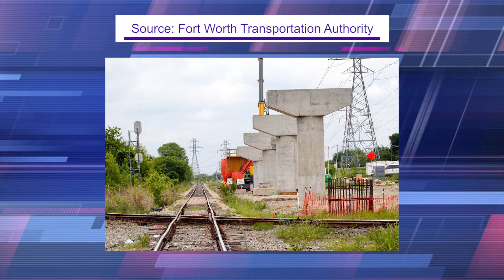TEX Rail Construction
TEX Rail will be Fort Worth & Tarrant County's next commuter rail line. Something I should have mentioned: Archer Western / Herzog is the contractor.

This is one of my packages for the NewsFeed: a student-run newscast.